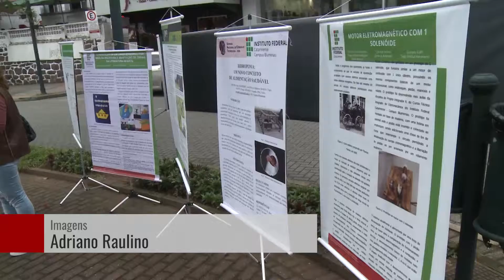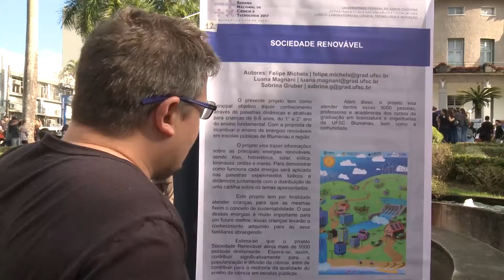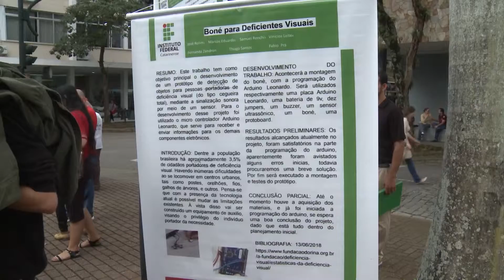Trabalho de iniciação cientifica dos acadêmicos são apresentados á comunidade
Trabalho de iniciação cientifica dos acadêmicos do campus da universidade federal e institutos federais são apresentados á comunidade.